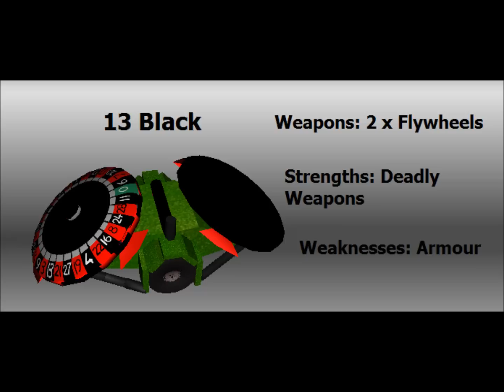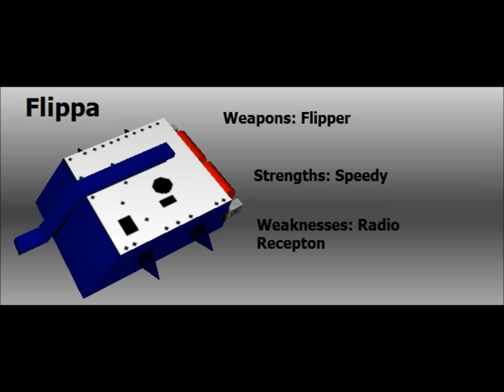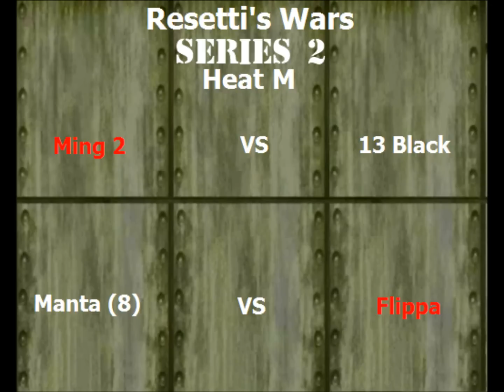Resetti's Wars, Series 2, Heat M, Part 2/2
Manta vs Flippa
Ming 2 vs 13 Black